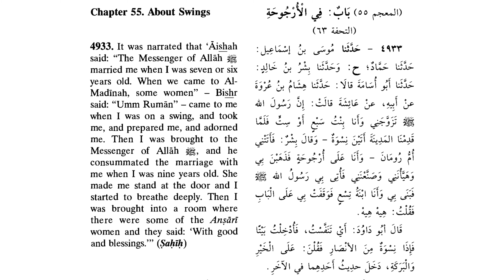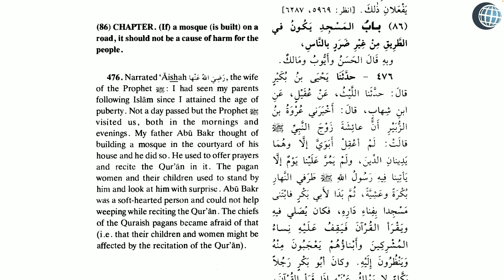Are There Hadiths That Say Aisha Had Reached Puberty?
According to the most popular English translation of Sahih al-Bukhari 476, Aisha had reached puberty before her marriage to Muhammad was consummated. According to the most popular English translation of Sunan Abu Dawud 4915, Aisha started to menstruate as she was being taken to Muhammad's house so he could consummate the marriage to her.

But is this what these hadiths actually say in the Arabic, or are Muslim translators mistranslating passages? Moreover, are Muslim scholars like Jonathan Brown, and popular da-ees like Asadullah Ali Al-Andalusi, and Muslim organizations like the Yaqeen Institute deceiving their followers?